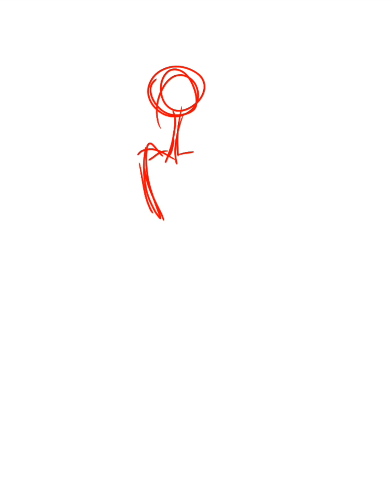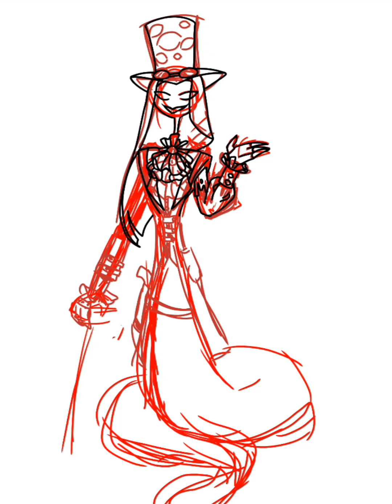Speedpaint ★ Sir Pentious (Mean wing switch AU)🐍 Hazbin Hotel